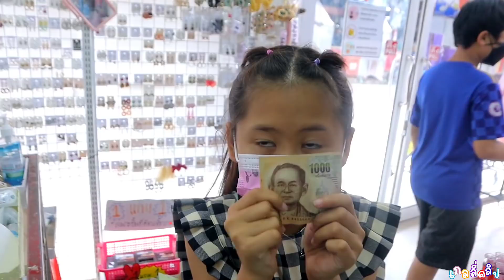เกลลี่อัดเพลง แอบแนมแต่อ้าย แลกpop it🟠🟡🟢อันใหญ่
ช่อง เกลลี่คลิป
ช่อง เกลลี่คลิป2
ช่อง เกลลี่มิวสิค
ช่อง ธันวาแฟมิลี่
ช่อง พี่เกลลี่กับน้องธันวา
โทร 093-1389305 (คุณแบงค์)

🙏ขอบคุณสำหรับการติดต่อทุกๆงานค่ะ 🙏